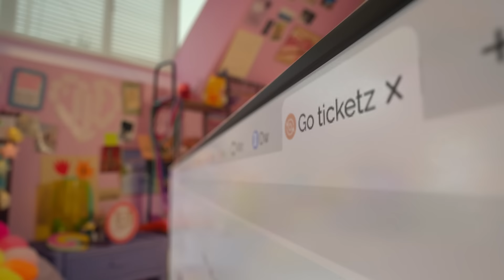Wygrywaj wejściówki na letnie wydarzenia z Coca-Cola!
Chcesz wejść na najgorętsze imprezy tego sezonu? 🤩 Zeskanuj Coca-Cola i pobierz aplikację, by zyskać szansę na zgarnięcie wejściówek na letnie festiwale czy mecze UEFA EURO 2024!